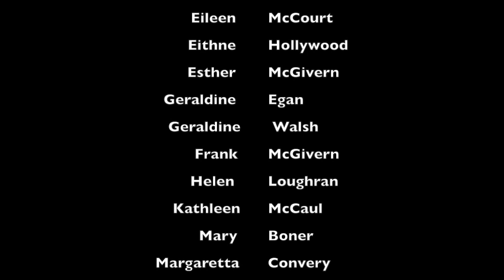"Hubava Si, Moya Goro" Sing 2 Songs (PeaceIV Project Music Video)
Music video produced as part of the Sing 2 Songs project.
A collaborative cultural project ‘Sing 2 Songs’ shows the connection between Bulgarian culture and the district’s local music, dance and traditions.
The project was directed by musicians Veselka Ivanova and Nikolay Ivanov.

Credits: Anelia Hristova, Arlene Wallace, Attracta Clarke, Beatrice Lawless, Brigid Brady, Dimi Yordanova, Eileen McCourt, Eithne Hollywood, Esther McGivern, Geraldine Egan, Geraldine Walsh, Frank McGivern, Helen Loughran, Kathleen McCaul, Mary Bonerm,, Margaretta Convery, Micky Murphy (guitar)
Nikolay Ivanov (keys and arrangement), Phelim Convery, Phyllis Crawford
Petya and Slavi Handzhievi, Ron McDowell, Rosemary Cowan, Theodora Johnston, Tsezarina Huntovska, Tsvetomira Marinova, Veselka Ivanova (violin and conductor)

The project is a Blueprint project in partnership between Beyond Skin and Newry, Mourne and Down District Council. It is supported by the European Union’s PEACE IV Programme, managed by the Special EU Programmes Body (SEUPB).